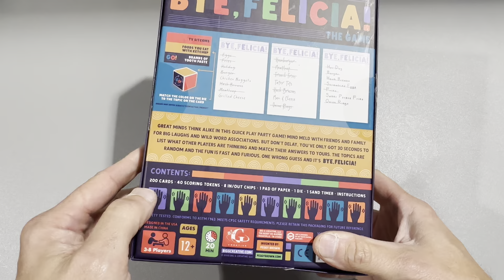Bye, Felicia! Party Game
Review of the Big G Creative: Bye, Felicia! Party Game,The Fast-Paced Board Game with a Goodbye Diss, for Teens & Adults, 3 to 8 Players, for Ages 12 and up.